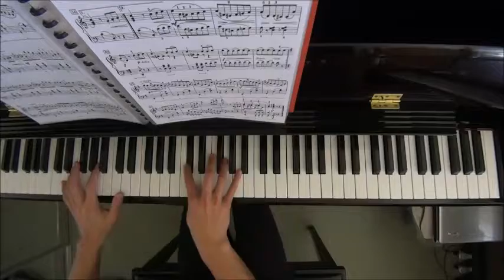Con Brio Exam (CBE) Grade 5 Burgmuller Op.109 No.3 The Shepherd's Return Performance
Grade 4: No.1, No.2, No.7
Grade 5: No.3-6, No.8-11, No.13, No.14
Grade 6: No.12, No.15-18

WeChat: alanchan1024